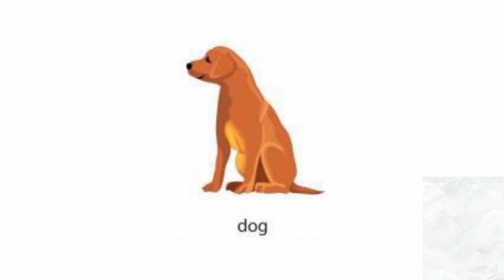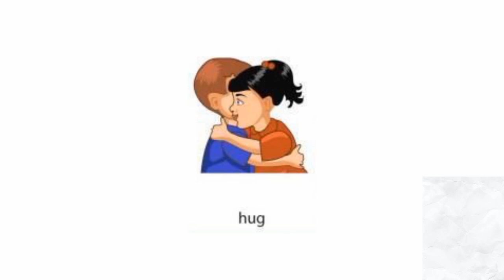Lets learn about words that contain (G) with phonics sounds abcd #2023 cocomelon #2424 #2024